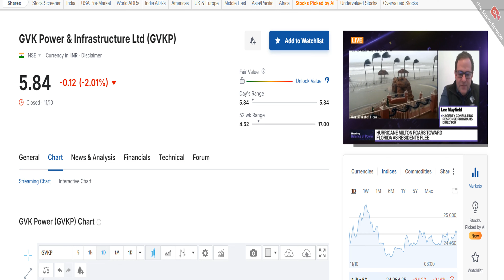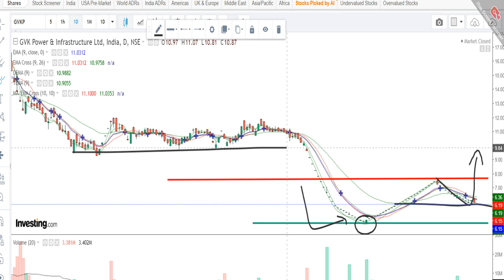GVK POWER LTD SHARE NEWS | NEXT NEWS | STOCK ANALYSIS | LATEST NEWS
gvk power & infrastructure ltd latest news
gvk power and infrastructure latest news
gvk power share news today
gvk power news
gvk power share latest news malayalam
gvk power latest news today